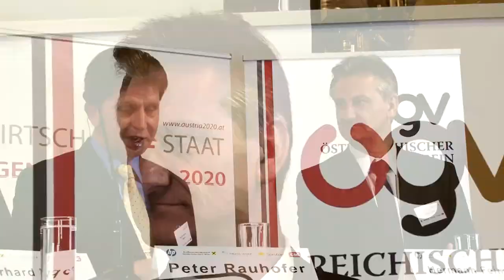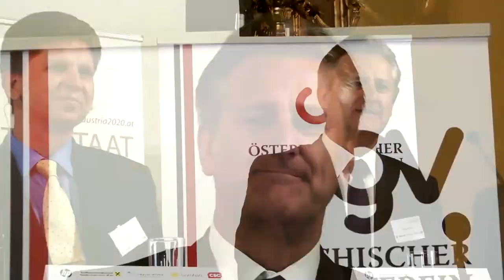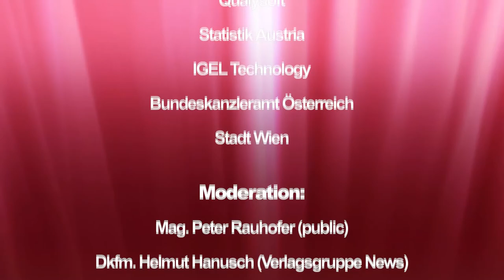Podiumsdiskussion: Wirtschaftliche Bedeutung von Services des Bundes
Podiumsdiskussion: Die wirtschaftliche Bedeutung von Services des Bundes für Österreichische Unternehmen - Was bringt die Zukunft?

OSenR Dipl.-Ing. Johann Mittheisz (Magistratsdirektion der Stadt Wien - CIO der Stadt Wien)
SC Hermann Feiner (Bundesministerium für Inneres - Leiter Sekt. IV - Service und Kontrolle)
SC Dr. Gerhard Popp (Bundesministerium für Finanzen - Leiter der Sektion V - IT, Kommunikation und Öffentlichkeitsarbeit)
SC Dr. Clemens Auer (Bundesministerium für Gesundheit - Leiter Sektion I - Gesundheitssystem, zentrale Koordination)
SC Dr. Matthias Tschirf (Bundesministerium für Wirtschaft, Familie und Jugend - Leiter Sektion I - Unternehmen)
Mag. Christian Gezek (Bundesministerium für Justiz - Stv. Leiter der Abteilung Rechtsinformatik)
MinR Ing. Mag. Alfred Ruzicka (Bundesministerium für Verkehr, Innovation u. Technologie - Abt. II/Infra 7)

Moderation: Mag. Peter Rauhofer (Geschäftsführer "public" - Das Österreichische Gemeindemagazin)